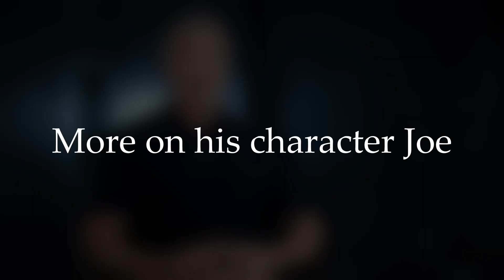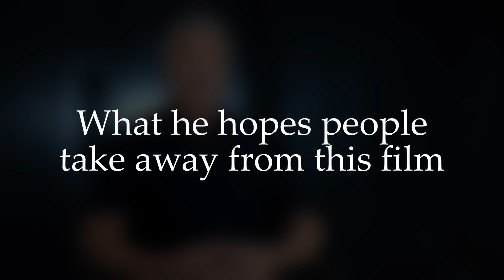Sylvester Stallone - Samaritan interview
Sylvester Stallone on the film Samaritan, his character, and the filmmaking process.